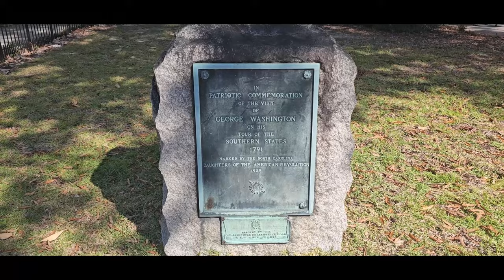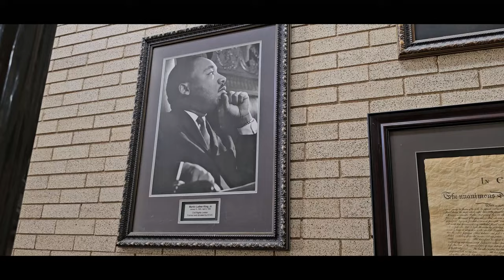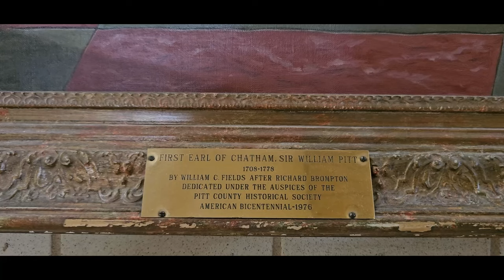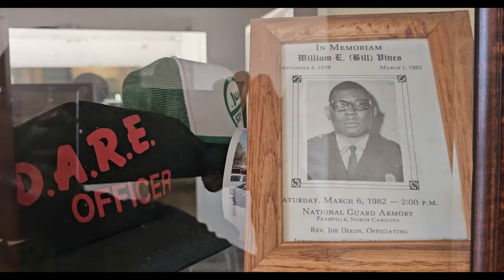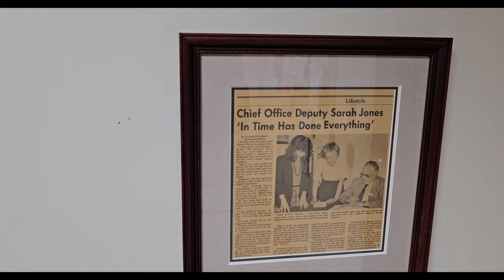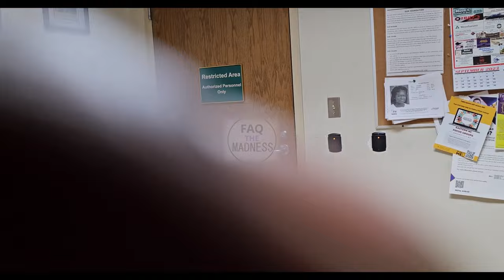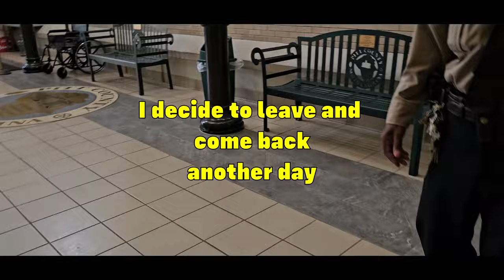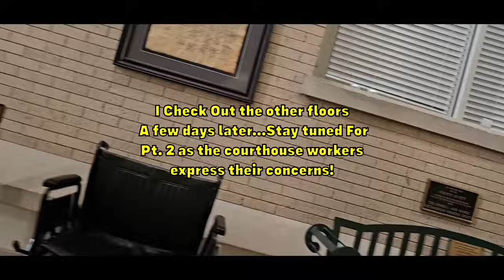Deputy Sheriff's Shocking Reaction To A Camera In The Pitt County Courthouse | Part 1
An impromptu stop to video record at the Pitt County Courthouse in Greenville, North Carolina, elicits a shocking response from one of the Deputy Sheriffs on Duty.

I had previously decided that I would begin researching The General Statutes of North Carolina regarding police body worn camera footage, which are not considered public records. An agency may not release a video on its own, with limited exceptions. North Carolina may be unique in allowing body worn camera recordings to be released only pursuant to court order.

I found this to be much different than what I had previously experienced when I requested body cam footage from the Anderson Police Department in Indiana. Although I received a large amount of footage, there was some that was apparently missing stopmutingbodycamfootage, but the process of obtaining the footage was seemingly very easy.

The Pitt County Sheriffs Office and Courthouse are at the same location in Greenville, North Carolina. In the State of North Carolina, Sheriffs are elected Constitutional Officers. Their duties include:
Courtroom Security
Serving civil process papers
Operation and maintenance of jails
Patrolling and enforcing law of the counties

Equipment

Gimble: Zhiyun Smooth Q
Cell Phone: REVVL 5G
Body Worn Camera (Self): AKASO EK7000
Editing Software: Davinci Resolve 18
Audio: Zoom H6 Handy Recorder
Lavalier Microphone: K35
Headphones: Beexcellent